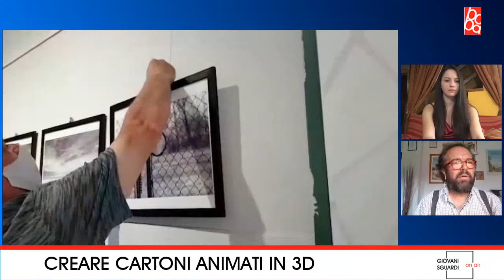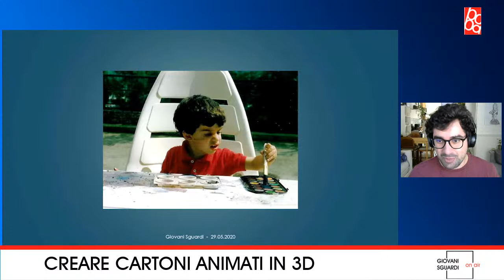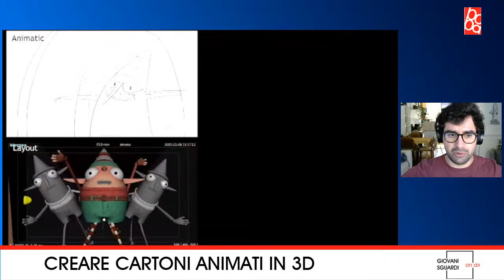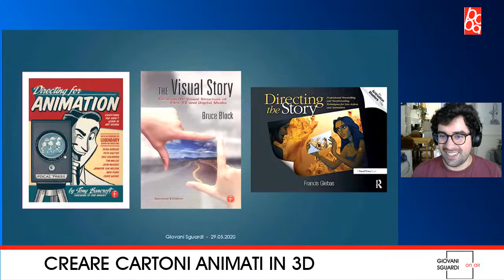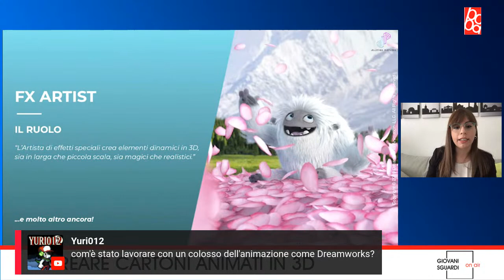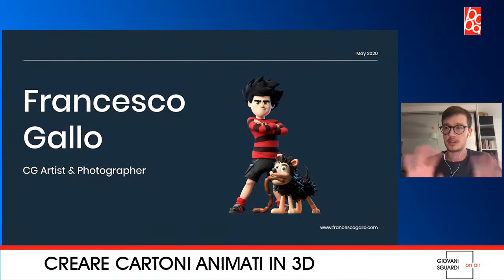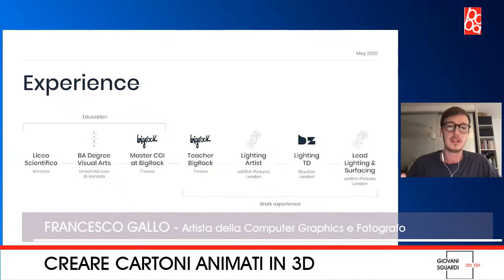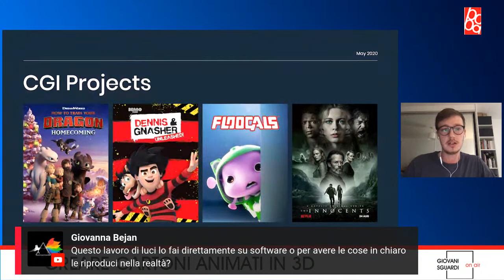CREARE CARTONI ANIMATI IN 3D